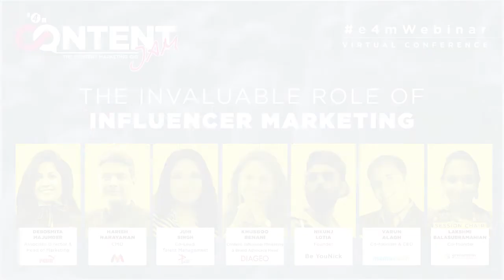e4mWebinar | e-Content Jam, The Invaluable role of Influencer Marketing